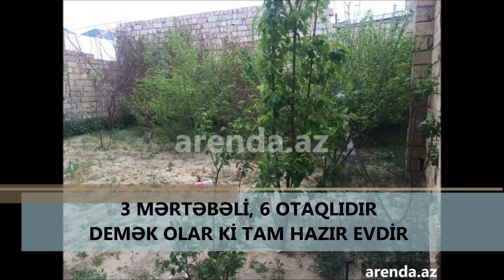Kupçalı 3 mərtəbəli Bağ evi sahibindən satışda - əlaqə: İslam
Kupçalı 3 mərtəbəli Bağ evi sahibindən satışda